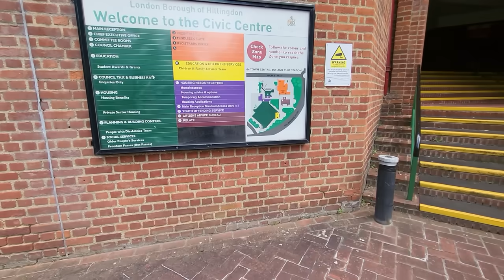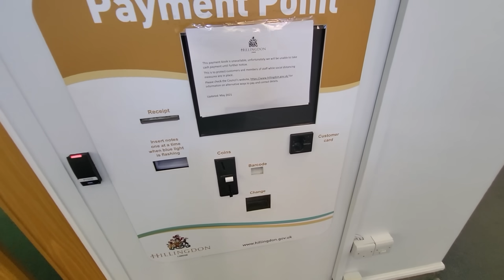Hillingdon Council Cross The Line! Security Goes Hands On & Regret It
Hi Guys

After the events at Borehamwood I have started paying more attention to council offices, this time I'm at Hillingdon Council HQ where I met a vile security officer.

He decides to assault a member of the public and comes out the the most vile comments. This one has a serious ego problem.

Stay Safe

TLA